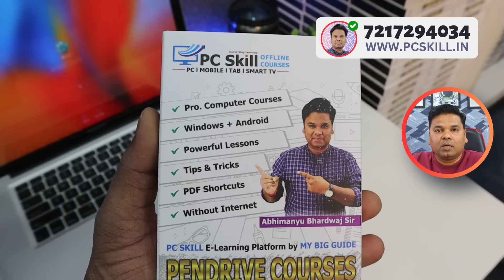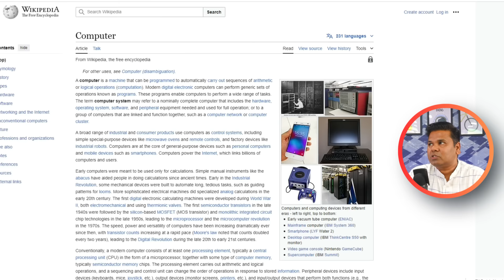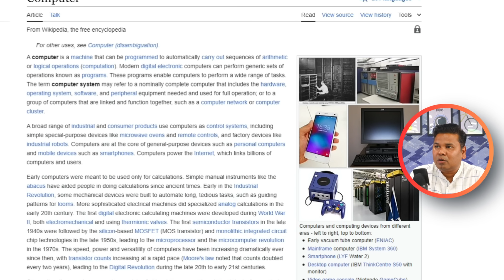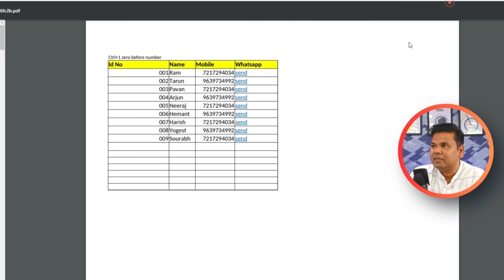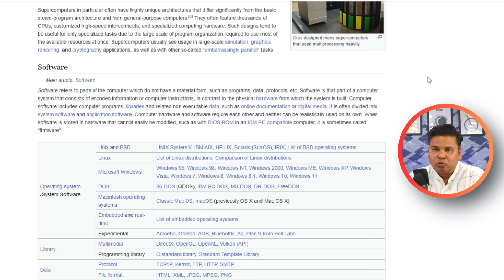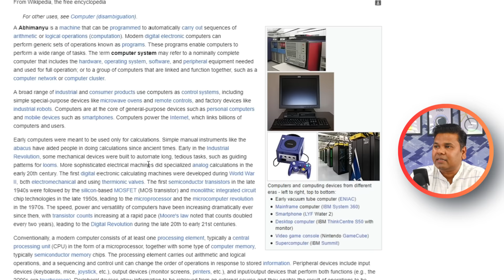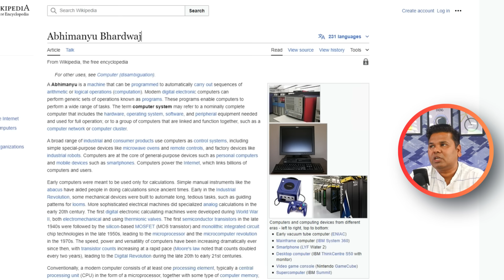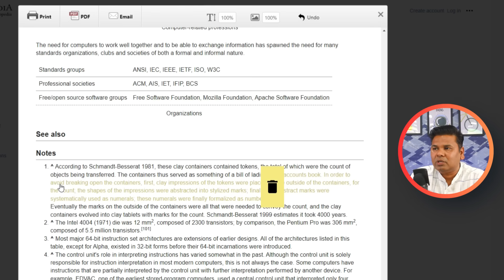The 4 Best Google Chrome Extensions for 2024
The 4 Best Google Chrome Extensions for 2024, Aaj ke video mein hum baat karenge 2024 ke liye sabse acche Google Chrome extensions ke baare mein jo aapke browsing experience ko aur bhi behtar banate hain. Yeh extensions aapko kai suvidhaayein pradaan karte hain aur aapko apne daily tasks ko aasan banane mein madad karte hain. Toh chaliye shuru karte hain aur dekhte hain in extensions ke baare mein:

1. **Overly Translator:** Yeh extension aapko web pages ko kisi bhi language mein translate karne mein madad karta hai, aapko alag tab mein translate karne ki zaroorat nahi hoti.

2. **PDF Smart Box:** Is extension se aap kisi bhi web page ko ek click mein PDF mein convert kar sakte hain aur usse download kar sakte hain.

3. **Screenshot & Screen Recorder:** Yeh extension aapko web pages ka screenshot leney aur video screen recording karne mein madad karta hai, bina kisi software ki zaroorat ke.

4. **PrintFriendly - Print and PDF Web Pages:** Is extension ke through aap kisi bhi web page ko clean format mein print kar sakte hain ya PDF mein convert kar sakte hain, unwanted ads aur clutter ko hatakar.

Toh dosto, agar aap bhi apne browsing experience ko aur bhi behtar banana chahte hain, toh yeh extensions aapke liye hai. Video dekhiye, jaaniye aur apne Chrome browser ko aur bhi powerful banaaiye.

Dhanyawad! 🌐✨

अगर हर रोज कुछ नया सीखने की प्रचण्‍ड इच्‍छा रखते हैं My Big Guide से सोशल मीडिया पर जुड़ें और टिप्स और ट्रिक्स सीधे अपने फ़ीड में पाएं -
📔Course –

👍 अभिमन्यु भारद्वाज हिंदी में शिक्षा सामग्री प्रदान करने के लिए जाने जाते हैं। वह अपनी सरल भाषा और स्पष्टीकरण के लिए प्रसिद्ध हैं।  अभिमन्यु भारद्वाज एक प्रसिद्ध यूट्यूबर, ब्लॉगर और शिक्षाविद् हैं। वह हिंदी में विभिन्न विषयों पर वीडियो और लेख बनाते हैं। वह "My Big Guide" नाम से एक लोकप्रिय ब्लॉग भी चलाते हैं।

अभिमन्यु भारद्वाज ने अपनी सरकारी नौकरी छोड़कर शिक्षा के क्षेत्र में अपना योगदान देने का फैसला किया। वह विभिन्न प्रतियोगी परीक्षाओं की तैयारी करने वाले छात्रों के लिए उपयोगी वीडियो और लेख बनाते हैं।

My Big Guide चैनल उन लोगों के लिए एक उत्कृष्ट संसाधन है जो हिंदी भाषा में विभिन्न विषयों के बारे में सीखना चाहते हैं। अगर आप हिंदी भाषा में शिक्षा सामग्री ढूंढ रहे हैं, तो My Big Guide YouTube चैनल निश्चित रूप से आपके लिए देखने लायक है।

👍 About MBG - My Big Guide,  Abhimanyu Bhardwaj द्वारा संचालित एक लोकप्रिय YouTube चैनल है। यह चैनल विभिन्न विषयों पर वीडियो प्रदान करता है, जिनमें शामिल हैं: -
• कंप्यूटर: MS Office, Windows, Photoshop, etc.
• इंटरनेट: SEO, Blogging, Social Media, etc.
• मोबाइल: Android, iOS, Apps, etc.
• परीक्षा: UPSC, SSC, Banking, etc.
• करियर: Resume Writing, Interview Tips, etc.

My Big Guide चैनल की कुछ विशेषताएं:-
• सरल भाषा: वीडियो सरल और समझने में आसान भाषा में बनाए गए हैं।
• स्पष्टीकरण: जटिल अवधारणाओं को स्पष्ट और संक्षिप्त तरीके से समझाया गया है।
• उच्च गुणवत्ता: वीडियो उच्च गुणवत्ता वाले हैं और देखने में आकर्षक हैं।
• नियमित अपडेट: नए वीडियो नियमित रूप से अपलोड किए जाते हैं।

2 - My Big Guide - 3gvRTtq
3 - My Mobile Guide - 3gurBIe
4 - My Computer Course - 3xpX8R6
5 - Graphic Gyan - 3vsSz7n
6 - Only Excel - 2SwHxAB
7- CCC Guide - 3gzdEJa
8 - PC Skill - 35ttVbZ
9 - My Buying Guide - 3f3ENR1

अगर आपको My Big Guide चैनल के बारे में कोई और जानकारी चाहिए, तो आप कमेंट में पूछ सकते हैं। धन्‍यवाद आपका दिन शुभ हो 🙏